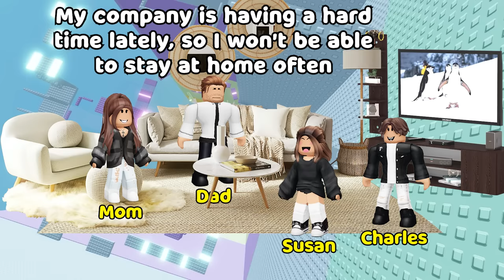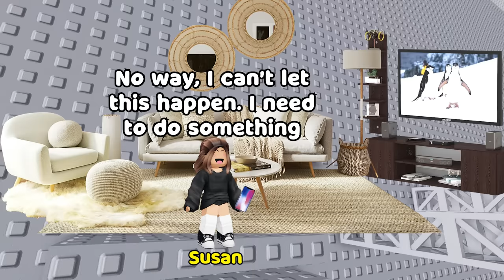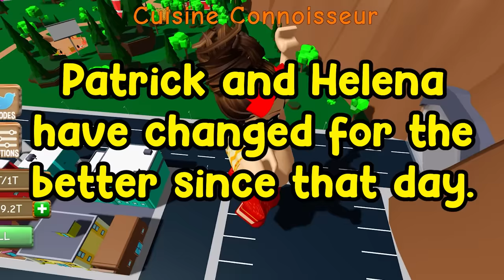🤦🏻‍♂️ TEXT TO SPEECH 👩 My Parents Treat My Sister Much Better Than Me ☘️ Roblox Story